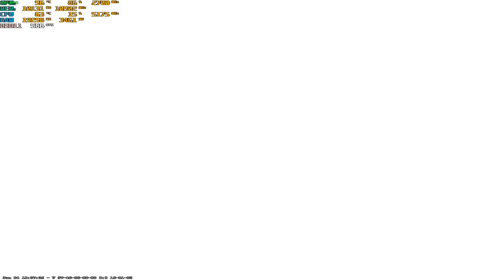Szárnysegéd | Út a GLOBÁLIG |CS2| INFERNO |RTX 4090| 88. rész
Sziasztok! Dr.SKY vagyok, sokan TikTokról ismerhettek, főleg vicces csgo-s/cs2-s tartalmak kerülnek fel a csatira, jó szórakozást!